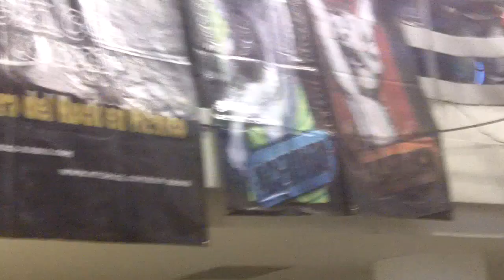Lincon - Ella @ Metro San Lazaro 25sep12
Somos los organizadores del Tour Subway @rockxmexico en el Metro de la Ciudad de México, si tienes una banda y te interesa participar en nuestros eventos o incluirte en nuestra plataforma masiva promocional anual en Rock X Mexico, contactanos en o visita